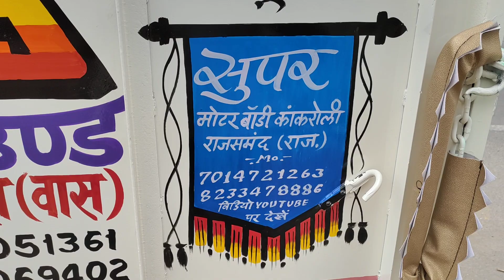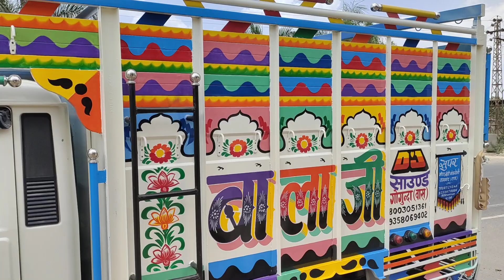असली *बाहुबली* पीकअप बॉडी राजस्थानी सुपर मोटर बॉडी kankroli 7014721263 8233478886